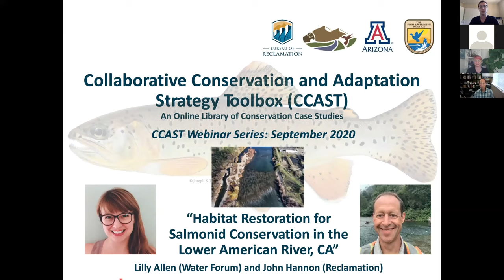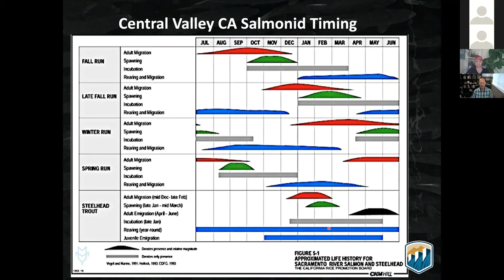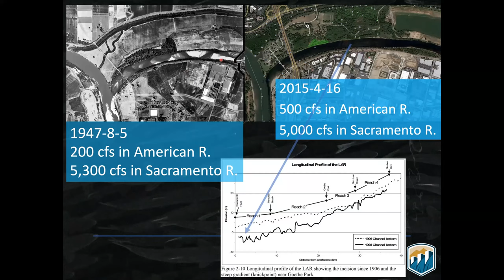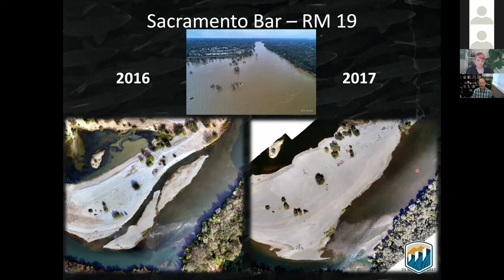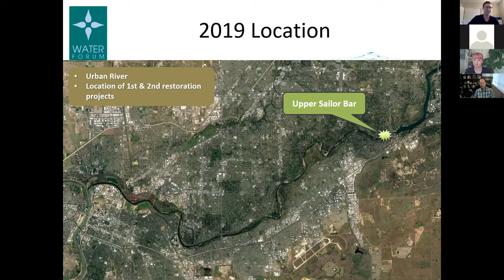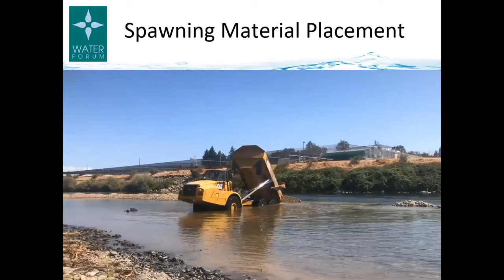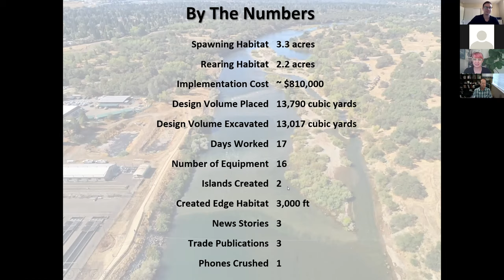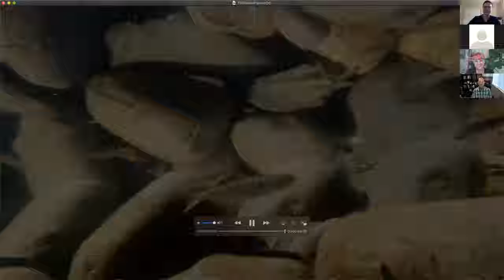Habitat Restoration for Salmonid Conservation in the Lower American River, California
Chinook Salmon (Oncorhynchus tshawytscha) and Steelhead (Oncorhynchus mykiss) migrate between marine and freshwater environments in their complex life cycles. Within their current southernmost range in the central valley of California, the Lower American River contains threatened stocks of both Chinook Salmon and Steelhead. Historical dredging from mining and gravel tailings have caused river channelization, reducing the amount of suitable habitat for rearing juveniles and spawning salmonids. To mitigate these disturbances, the Bureau of Reclamation, Sacramento Water Forum, and US Fish and Wildlife Service have partnered to restore juvenile rearing and spawning habitat in the Lower American River.

Co-Presented by John Hannon, US Bureau of Reclamation, and Lilly Allen, The Water Forum.